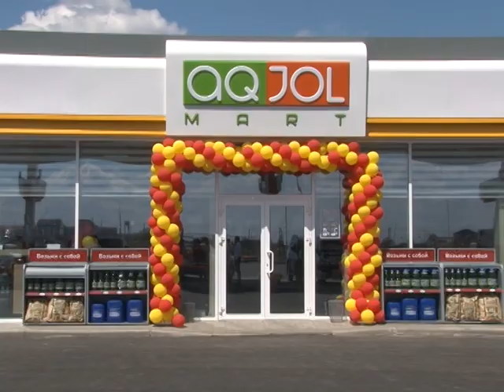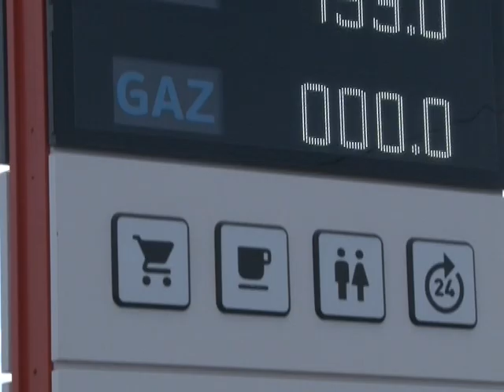Новая АЗС компании «Синоойл» открылась в Аксае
Энергия – в гармонии с экологией. Таков лозунг компании «Sinooil», которая ввела в эксплуатацию очередную АЗС. 21 июня в Аксае состоялось торжественное открытие автозаправочной станции «Sinooil». Мероприятие, являющееся торжественным, при этом прошло без лишней торжественности. Представители компании и люди, имеющие к ней отношение, перерезали символическую ленту и поздравили друг друга с открытием.